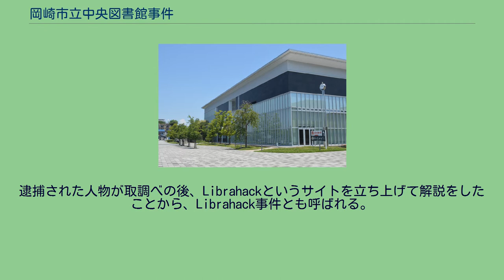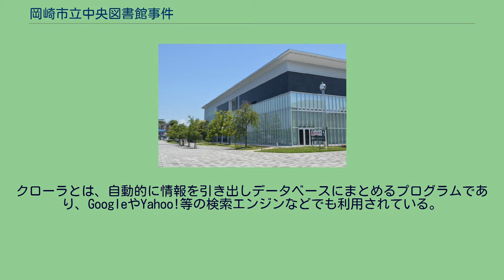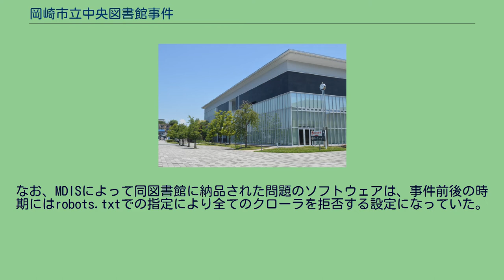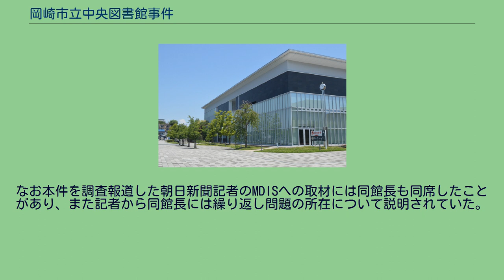岡崎市立中央図書館事件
岡崎市立中央図書館事件（おかざきしりつちゅうおうとしょかんじけん）は、2010年3月頃に岡崎市立図書館の蔵書検索システムにアクセス障害が発生し、利用者の一人が逮捕された事件である。
利用者に攻撃の意図はなく、また、根本的な原因が図書館側のシステムの不具合にあったことから論議を呼んだ。
逮捕された人物が取調べの後、Librahackというサイトを立ち上げて解説をしたことから、Librahack事件とも呼ばれる。
岡崎市立中央図書館 2010年3月頃、市民から岡崎市立図書館のウェブサイトの蔵書検索システムに対し接続が出来ないと苦情があり、その後もウェブサイトの閲覧が困難になる事態が相次いだ。
同年4月15日、同図書館が迷惑なアクセスを受けていると愛知県岡崎警察署に被害届を提出し、5月25日にアクセスを行っていた男性が蔵書検索システムに高頻度のリクエストを故意に送りつけたとして偽計業務妨害容疑で逮捕された。
男性が実際に行っていたのは、蔵書検索システムの使い勝手に満足しなかったため自身で作成したクローラを実行し、蔵書検索システムから図書情報を取得することであった。
クローラとは、自動的に情報を引き出しデータベースにまとめるプログラムであり、GoogleやYahoo!等の検索エンジンなどでも利用されている。
また国立国会図書館でもインターネット資料収集のためクローラを用いている。
20日間の勾留と取り調べの後、6月14日には男性の業務妨害の強い意図が認められないとして起訴猶予処分となったが、専門家や技術者からは長期にわたる勾留の正当性およびそれ以前に逮捕が必要であったのかが疑問視されている。
この事件はインターネットを中心に議論を呼び、日経コンピュータ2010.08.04号で京都大学学術情報メディアセンター准教授（現 立命館大学情報理工学部教授）の上原哲太郎は捜査手法に懸念を表明し、JPCERT/CC広報担当者はこのような場合はJPCERT/CCに相談して欲しかったと述べた。
2010年8月21日付の朝日新聞名古屋本社版朝刊で図書館のシステムに問題があったことが報道された。
産業技術総合研究所情報セキュリティ研究センター、情報セキュリティー会社など3カ所による解析では男性の作成したクローラに違法性はなく、図書館の蔵書検索システムに不具合が存在していたと回答した。
このクローラは、同時には一回しかリクエストを送らず、受信後に間隔をおいてから次のリクエストを送信していた（1秒に1アクセス程度に調整）。
これはクローラの動作としては「常識的」「礼儀正しい」程度のものであり、応答を待たずに過大なアクセスを行うことで高負荷にさせる攻撃用のプログラムと異なる動作であった。
サーバの能力について言えば、この程度の「常識的な」アクセス頻度ではまだ十分な余裕があったのだが、システムが特殊な接続方式をとっていたことが原因でアクセス障害が発生した。
岡崎市立中央図書館のウェブサイトは、自治体のサイトとしては専門家でも想像できないほどに脆弱なものであった。
しかし、愛知県警察では逮捕時にはプログラムの意図を把握していなかった。
産総研主任研究員で情報セキュリティの専門家である高木浩光は、攻撃用のプログラムとは明白に違うプログラムであるとし捜査に疑問を呈している。
2005年に導入された図書館の新着図書情報を自動取得可能なプログラムを含んだ三菱電機インフォメーションシステムズ (MDIS) 製のソフトウェアは、1時間に400以上リクエストを送られると他のリクエストの処理が不可能になる不具合を含んでいたため、2010年7月にソフトウェアを大量のリクエストに対応できるよう改修した。
なお、2006年の段階でMDISでは新版のソフトウェアを作成し、この不具合を解消していたが、同図書館の蔵書検索サイトは旧版のソフトウェアを利用し続けていた。
また旧版のソフトウェアにこのような不具合が存在することはMDISから図書館側には伝えられていなかった。
アクセス障害が問題となった直後の2010年3月には、MDISは問題を解析し蔵書検索ソフトウェアの不具合が原因であること、同じソフトウェアを導入した他の図書館でも同様の障害が発生していたことを把握していたが、これらの事実を同図書館側に伝えていなかった。
なお、MDISによって同図書館に納品された問題のソフトウェアは、事件前後の時期にはrobots.txtでの...